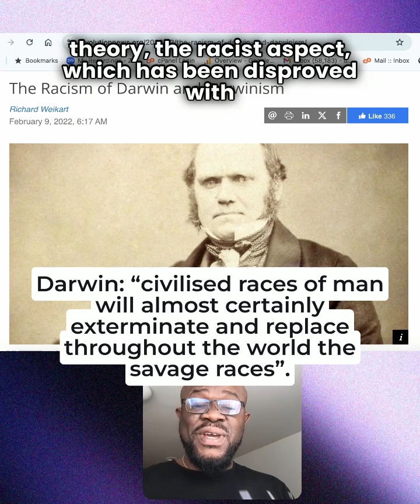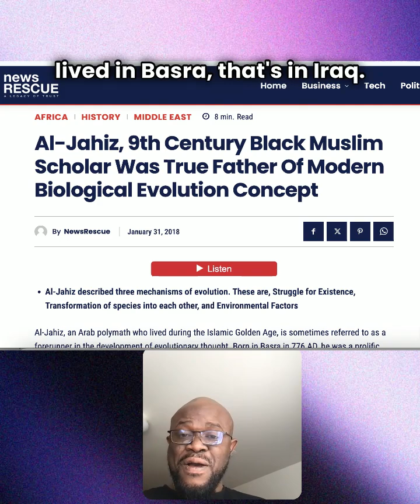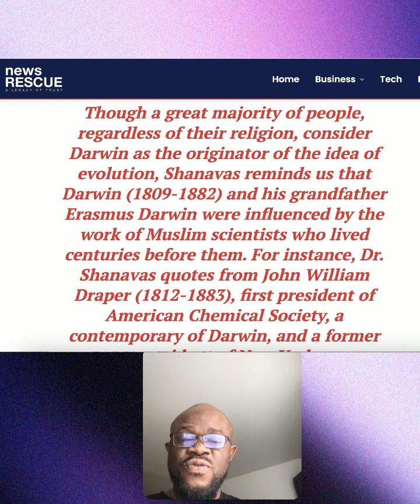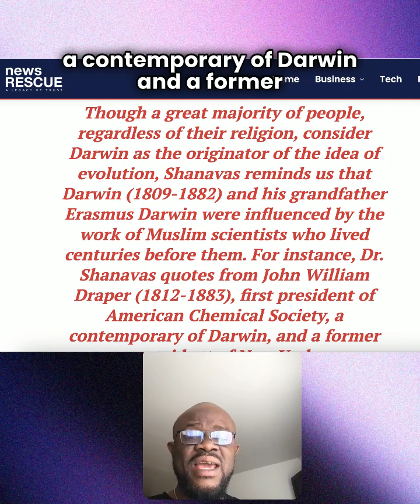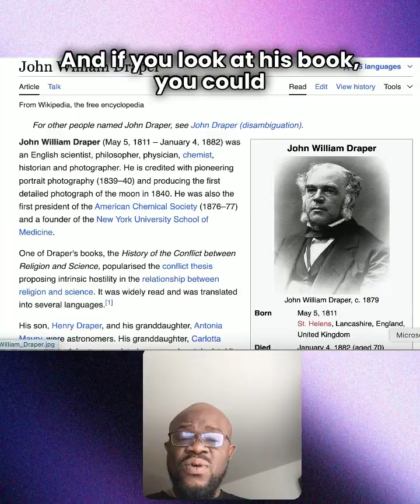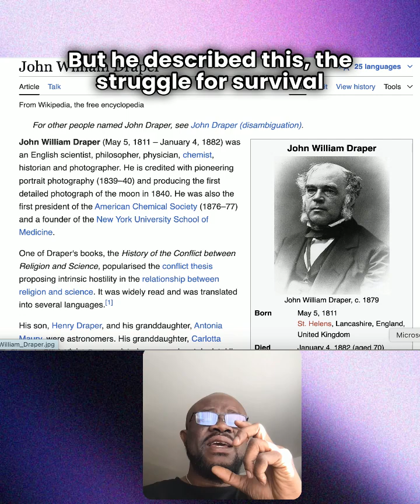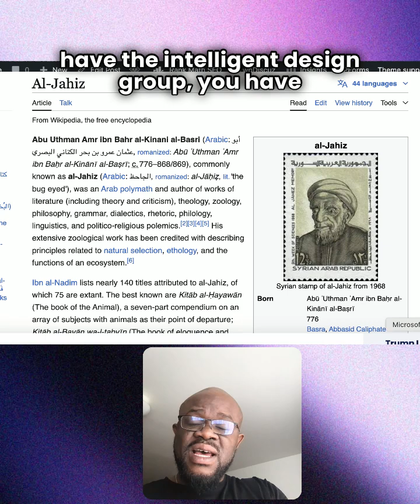Real Father of Evolution: Challenge to Dawkins and Degrasse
Is Charles Darwin the real father of Evolution or is it Al-Jahiz, centuries earlier? This is a reaction to "Neil deGrasse Tyson and Richard Dawkins Discuss Science, Religion & Evolution"